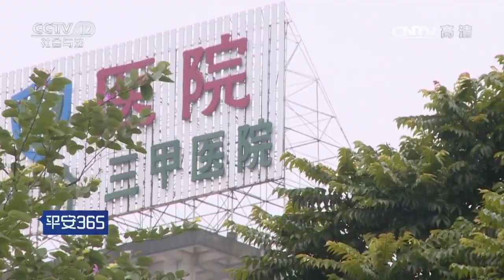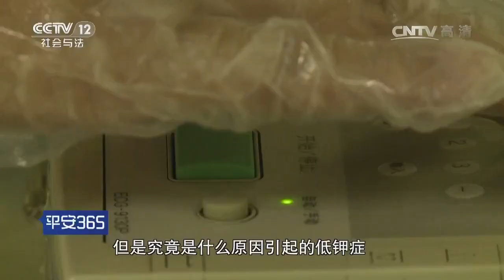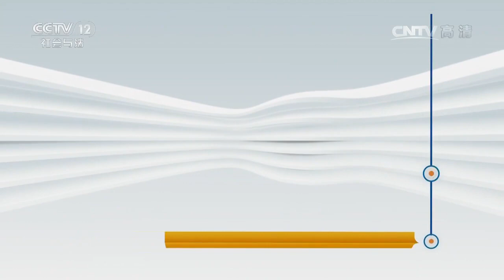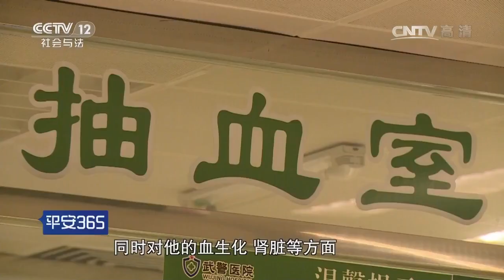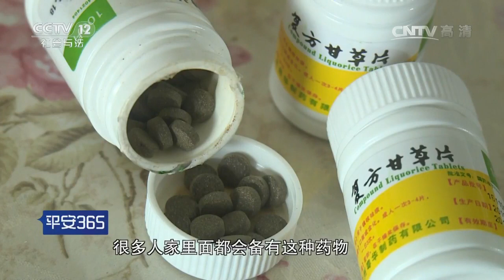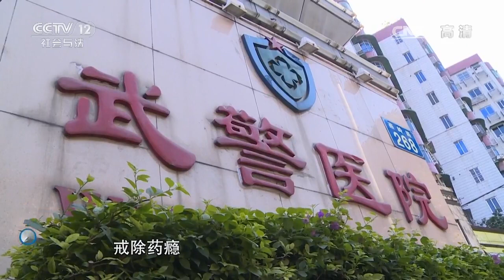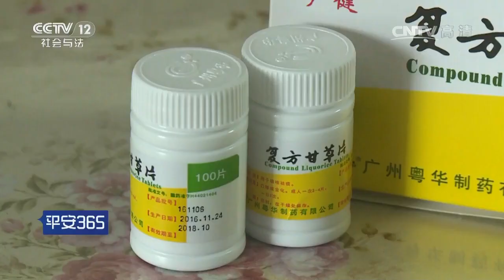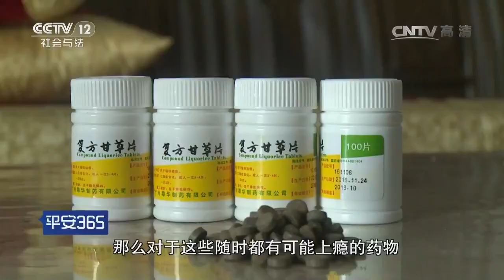急诊24小时【平安365 20170608】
本期节目主要内容： 年轻男子宋某突患怪病，入院检查病因却无法查明。最后，在某医院查出宋某是患上低血钾，原来宋某有长达5年的滥用复方甘草片病史，而且滥用的剂量逐渐增大，已经成瘾。